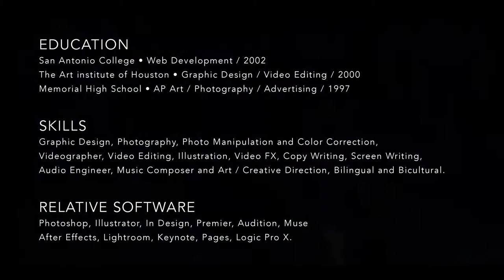CHRISTIAN MÖLLER | OFFICIAL DEMO REEL 2020